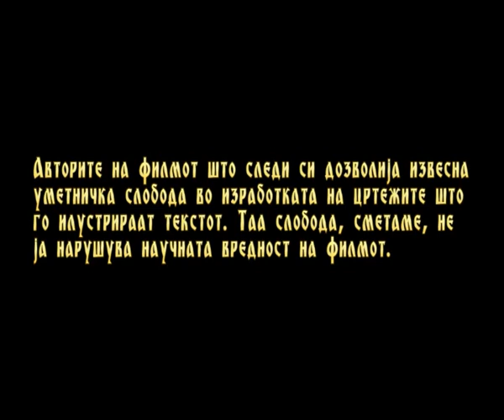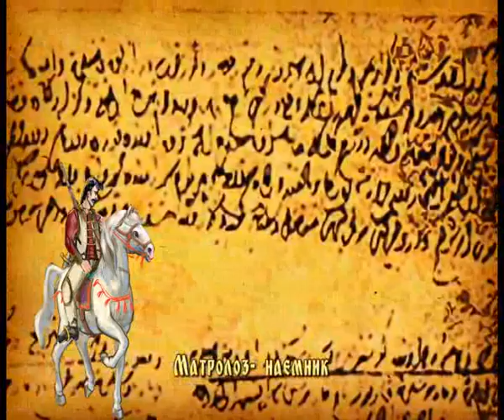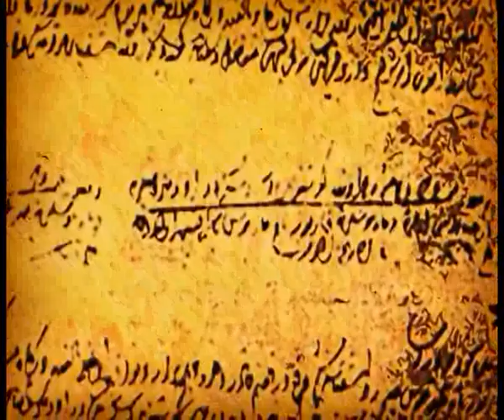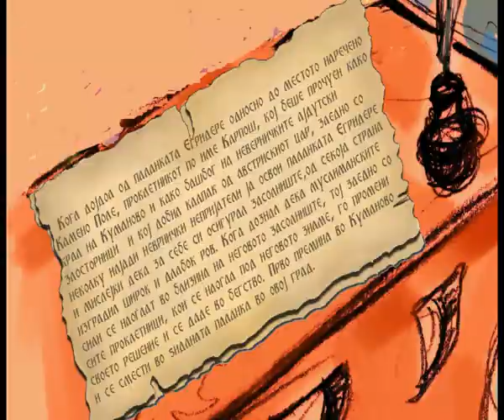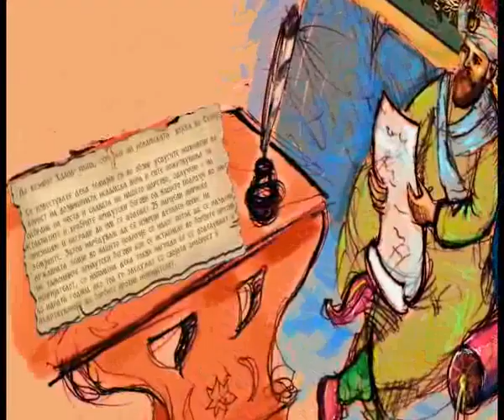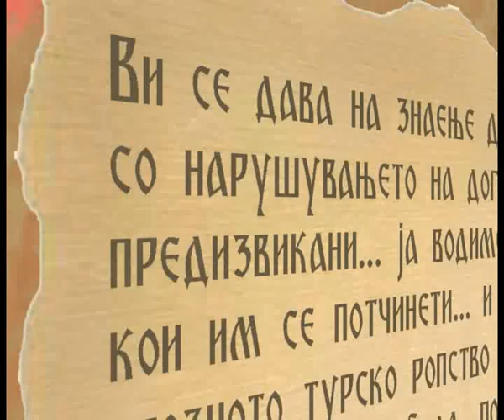Makedonija pod osmanliska vlast - Karposevo vostanie.part 3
Кон средината на XIV век, користејќи ја слабоста на Ромејската држава, на Балканскиот Полуостров поминуваат Турците Османлии.

 Поради својата централна географска местоположба, македонскиот народ меѓу првите ги почуствувал острите турски копја.